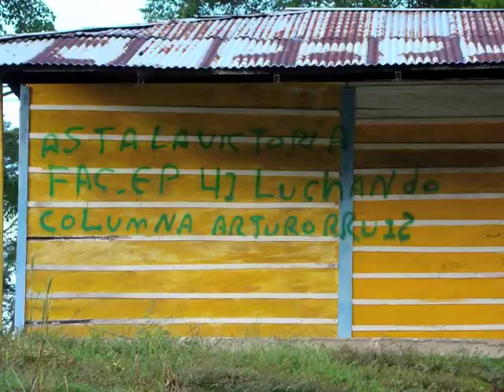cultivo nacional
la jauria , cultivo nacional, fotos y videos Sergio Toquica , edición Mauricio Toquica.